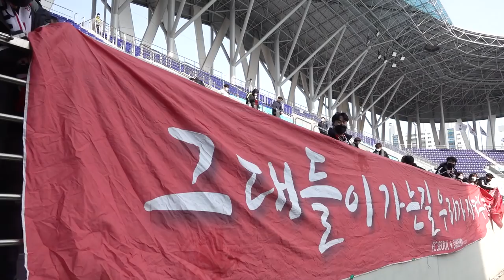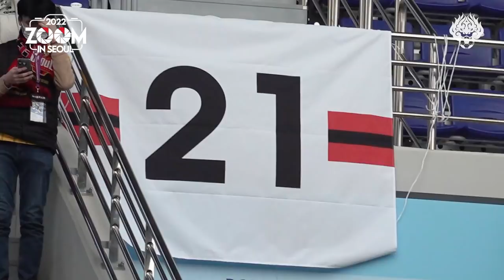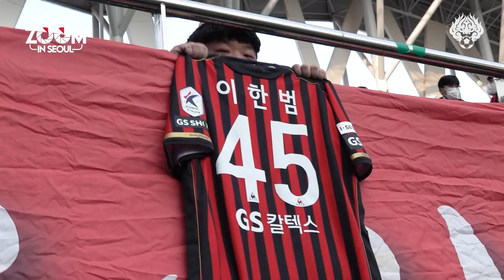줌 인 서울 | 완벽한 원정 승리로 시즌 스타트 | 서울 2-0 대구 | K리그1 2022 R1